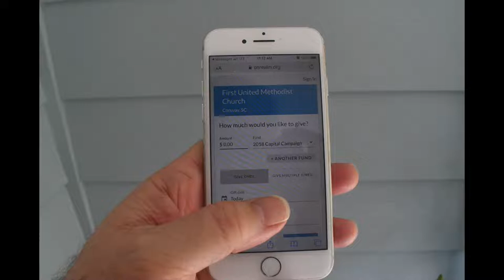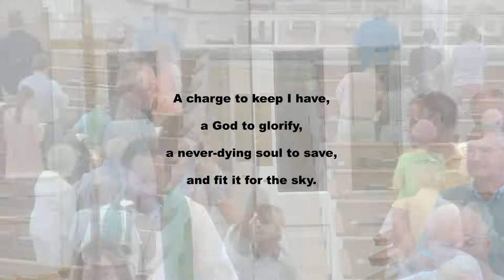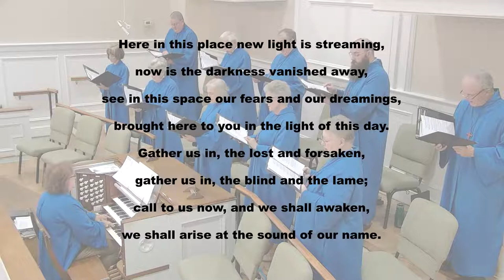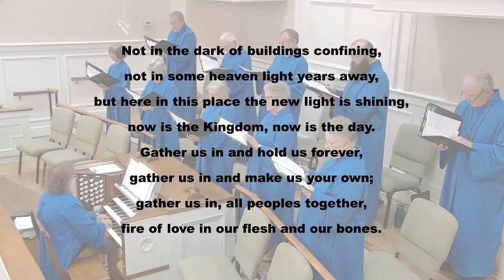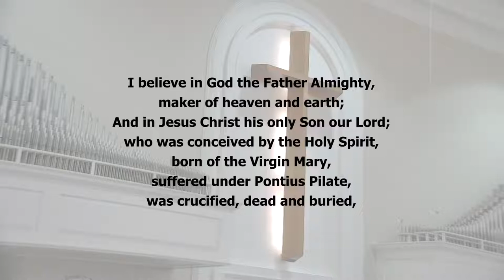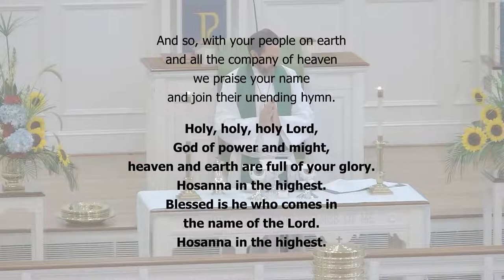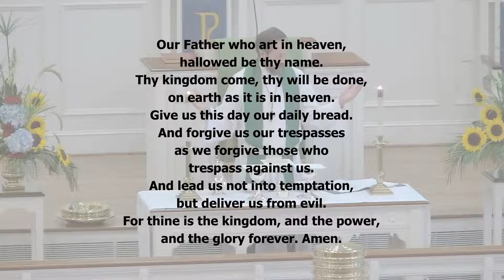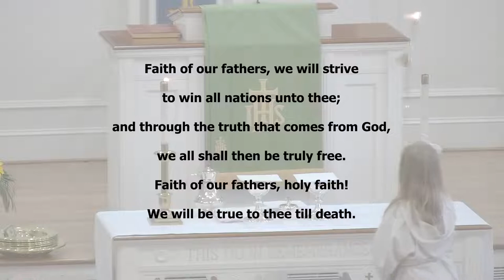FUMC Worship Service August 7, 2022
First United Methodist of Conway, SC: 10:30 AM  Worship Service for August 7, 2022.